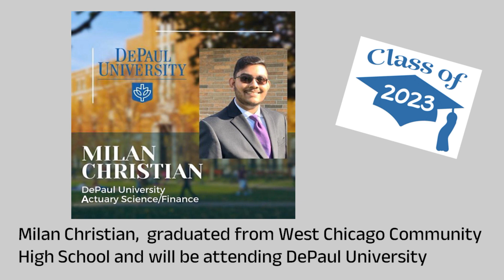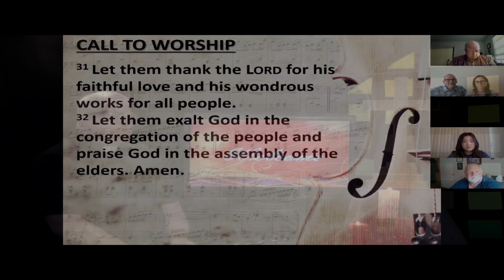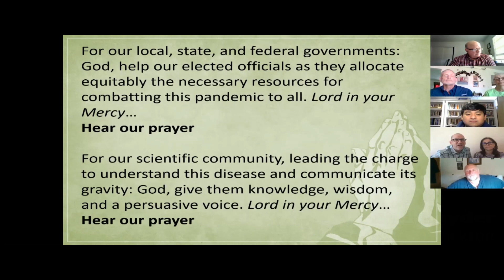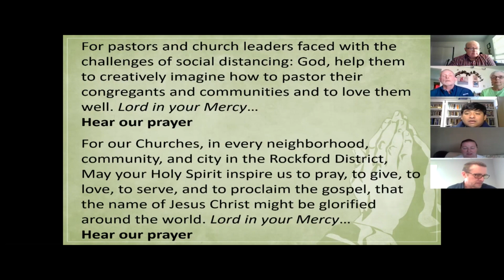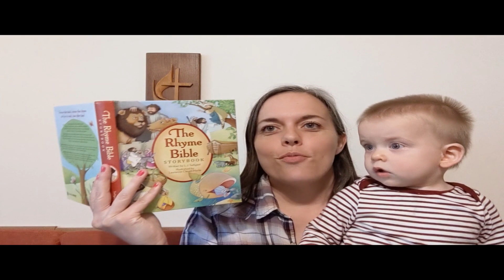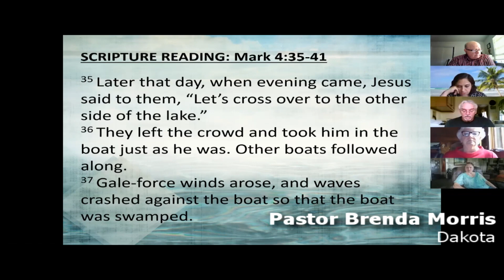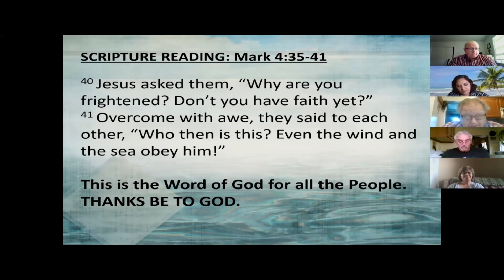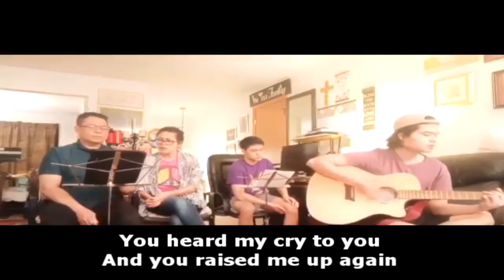Sunday 11th June 2023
Celebration Honoring Graduates Sunday
Rockford District Worship Service final
Northern Illinois Conference
Northern Illinois Conference of The United Methodist Church consists of more than 370 churches and new faith communities spanning the upper one-third of the state of Illinois. Our resident episcopal leader is Interim Bishop John L. Hopkins